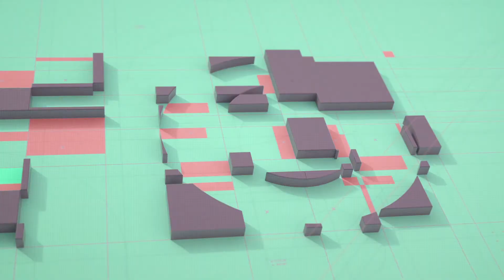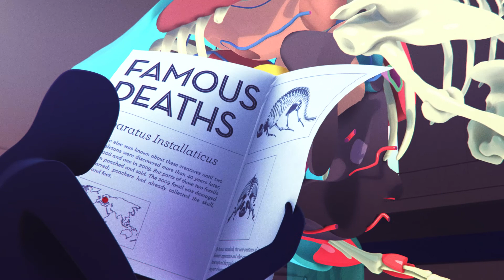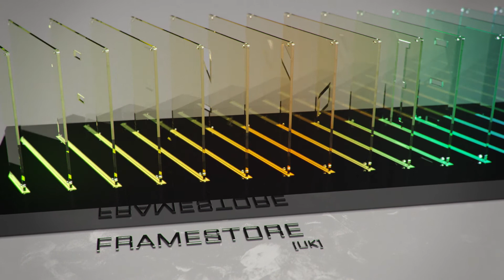Playgrounds 2015 | Titles - Imagine Whatever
Imagine Whatever by Woodwork , Fons Schiedon , Oddone, The Ambassadors , Onesize, MediaMonks - Creative Digital Production Agency, Calango, Geoffrey Lillemon, Roger Lima and the one and only Joost Korngold.